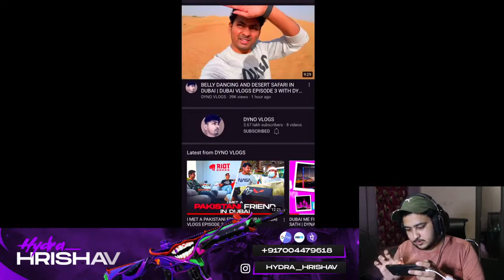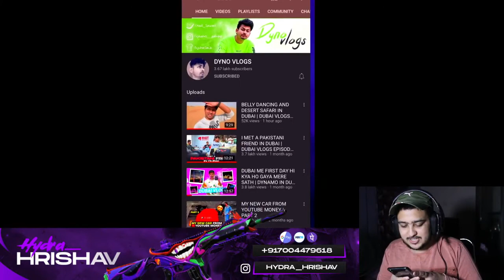Hydra Hrishav React On Dynamo Dubai Vlog 😄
Belly Dancing and desert safari in Dubai
Dubai vlog episode 3 with dynamo